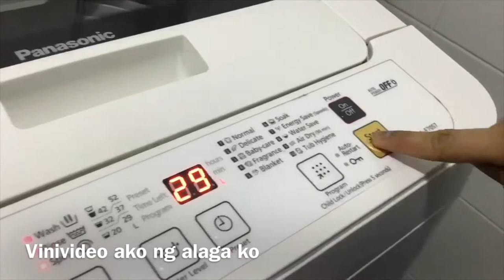VINIDEO AKO NG ALAGA KO +GUMAWA AKO NG TORON